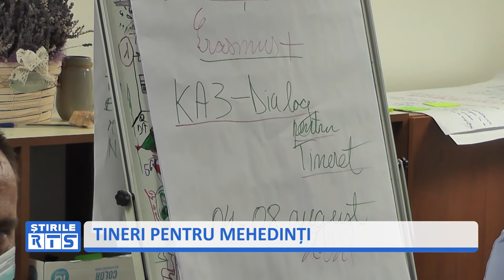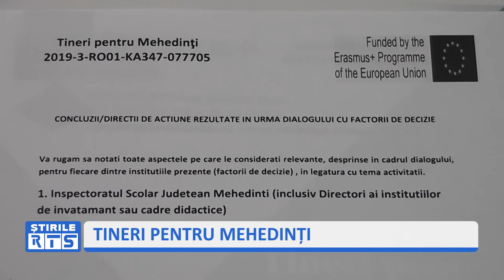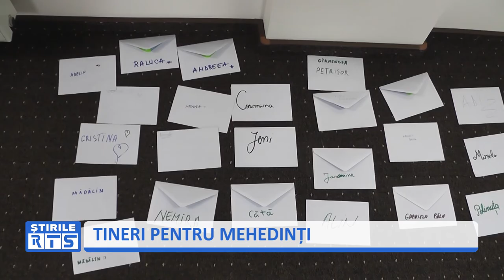TINERI PENTRU MEHEDINȚI